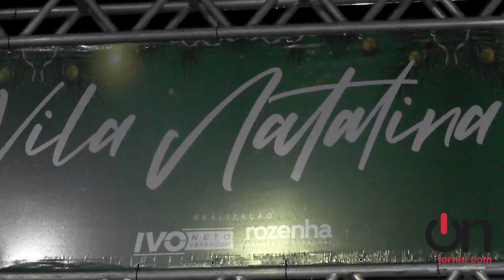VILA NATALINA, bairro Santa Luzia - Manaus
Ivo Neto e equipe realizam segunda edição da Vila Natalina na zona sul de Manaus

Nesta quarta-feira (21/12), ocorreu a segunda edição da Vila Natalina no bairro de santa Luzia, este é o segundo ano que participam os moradores da zona Sul de Manaus, e reuniu cerca de 2 mil moradores, segundo a coordenação do evento.

Chegada do papai Noel, trem natalino, atrações gastronômicas e musicais, como apresentação da equipe de dança Corpe e Dance, do cantor amazonense Rafael Alma e da Raila (ex- The Voice Kids), foram algumas das atrações.

Além de lazer, a Vila Natalina gerou renda para 30 empreendedores locais e promoveu momentos de alegria e união.

“Este é um evento que sempre tive vontade de realizar, por isso é muito gratificante ver crescer a cada ano. Superou nossas expectativas, foi um evento das famílias”, enfatizou o vereador.

Além do parlamentar, todos os colaboradores do gabinete estiveram envolvidos no evento.